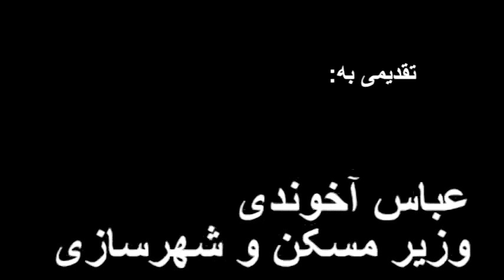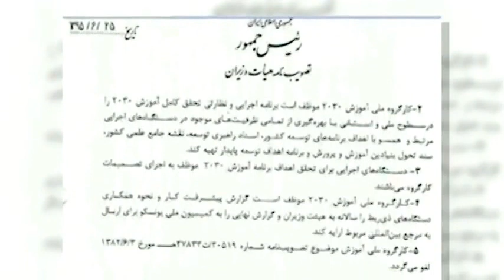VOA Persian, Last Page, 19 May 2017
IRAN, ELECTION, PRESIDENCY, HASSAN ROHANI, BANISADR, SARKOUHI, SHOLE'SADI, TEHRAN,